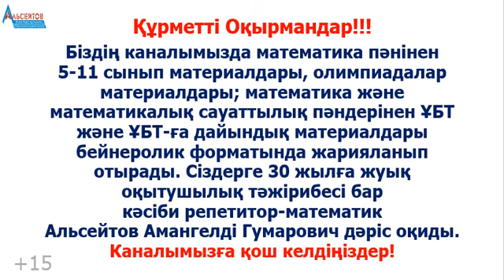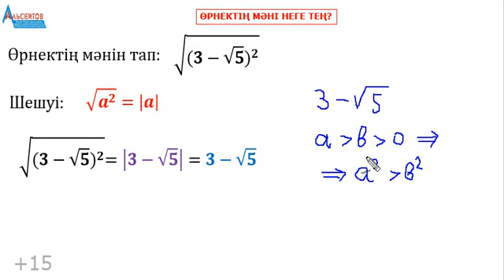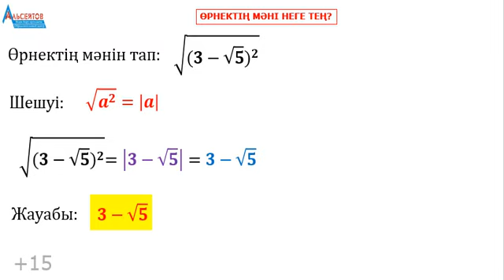Өрнектің мәнін тап: √(3-√5)^2 | ҰБТ ЕНТ UBT | Альсейтов Амангельды Гумарович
Өрнектің мәнін тап: √(3-√5)^2 | ҰБТ ЕНТ UBT | Альсейтов Амангельды Гумарович атты Бейнероликте ҰБТ-да кездесетін квадраттық түбірге қатысты бір есеп талданады. √(3−√5)^2 өрнегінің мәні анықталады. Математика және математикалық сауаттылықтан  есептердің шешімдерін жариялауды жалғастырамын. Бұл есептердің барлығы да "Альсейтов" білім беру орталығында өткізілген сабақтарда талданған есептер.